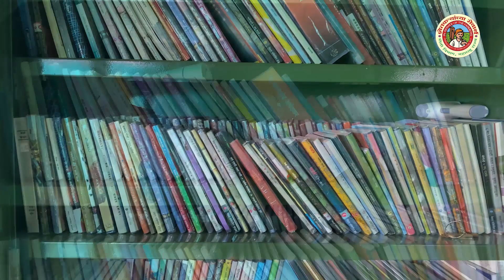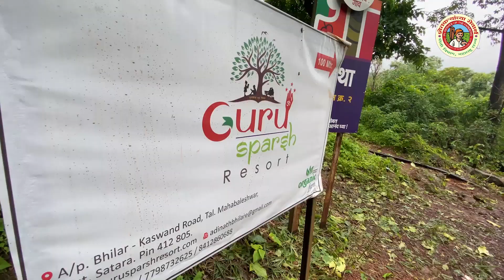"पुस्तकांचं भिलार बनलं कृषी पर्यटनाचं आकर्षण" - गाव- भिलार, ता. महाबळेश्वर, जि. सातारा.